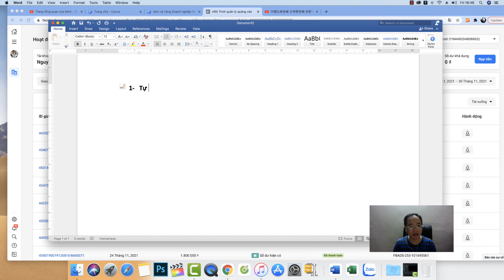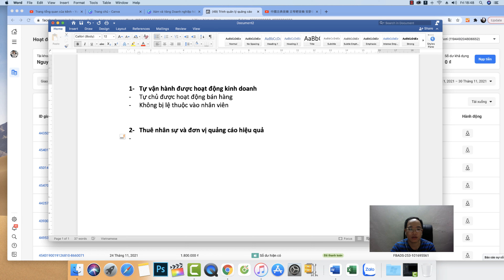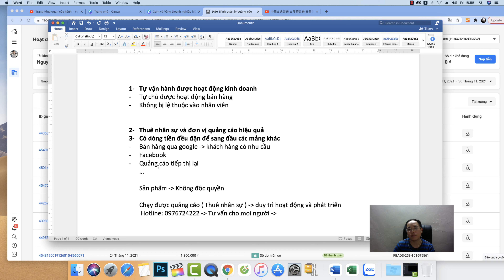2022 Làm gì thì làm phải quảng cáo online tốt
Muốn kiếm tiền thì bạn cần phải quảng cáo online tốt
Dù không tự làm thì bạn cũng cần hiểu cách vận hành và cách để quảng cáo hiệu quả